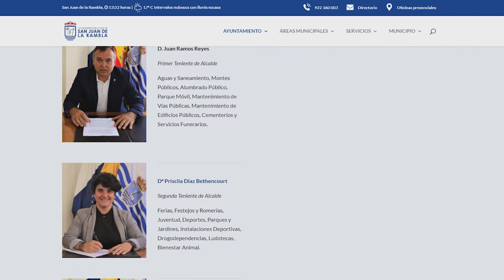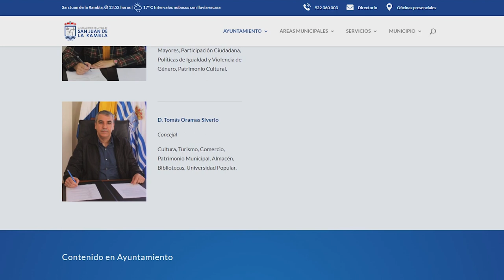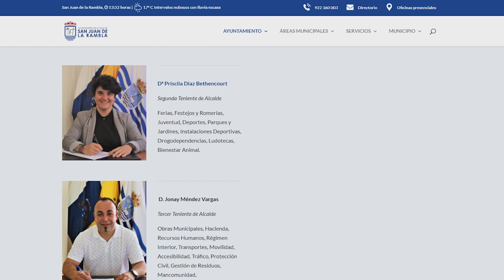Nueva distribución áreas Ayto. San Juan de la Rambla